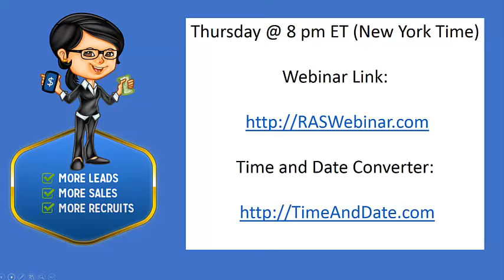RAS - Reverse Advertising System "Stand Out From The Crowd"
The Reverse Advertising System (RAS) is the most innovative list building and list monetization tool that has entered the home business arena.

Most home business entrepreneurs are fixated on their offer. The offer is very important. But offers come and go.

Your real business is not your offer. Your real business is YOU and YOUR FOLLOWING!

To that end, in order to build a long term, sustainable business you must build and cultivate a Responsive List. There is no system that even comes close to the Reverse Advertising System (RAS) in building a responsive list.

The Reverse Advertising System (RAS) employs the #1 Sales Algorithm that helps you to generate more leads, more sales and more recruits by using the power of mobile automation.

Further, the Reverse Advertising System's (RAS') algorithm allows you to monetize your leads even if they do not join you or buy from you.

Whether you are an Affiliate Marketer, a Network or MLM Marketer, or involved in some other niche within the home business space, leverage the Reverse Advertising System (RAS) to get more leads, more sales and more recruits for your existing and future offers. All the while you will be building your most important business asset, A Responsive List.

So that you can see the power of the Reverse Advertising System (RAS), and the power of the #1 Sales Algorithm featuring mobile automation, click here to take the RAS Tour